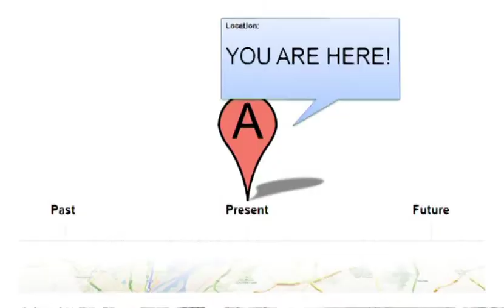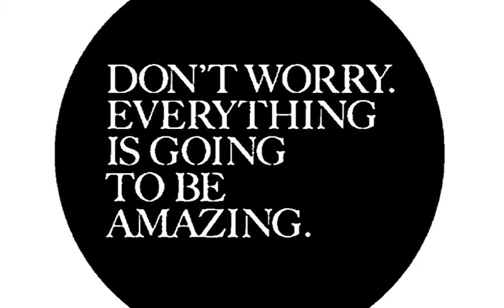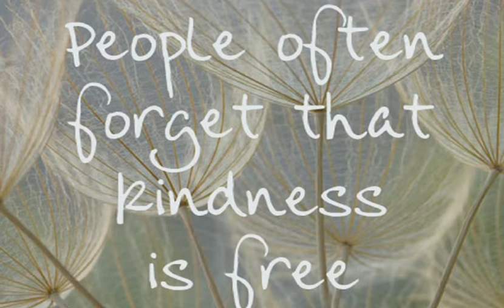Maureen Hanvey at TEDxBelfastWomen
Maureen knows how to grow. She is the owner of several family businesses that include a wholesale tree and shrub nursery, Larne Lough Nurseries; a green roofs business selling sedum mats, Green Roofs Ireland; and a new start-up company selling ethically-sourced and aeroponically-grown wheatgrass called OxyGrass. With over 22 years in the agriculture sector, she understands how wasteful an industry it can be, especially in terms of water usage. As a result, Maureen began exploring the world of aeroponics (simply meaning "grown in air"). She had been growing and juicing wheatgrass and was excited to uncover and co-develop the first samples of aeroponically-grown wheatgrass, which have much higher levels of nutrients and anti-oxidants in the roots. Maureen is working with this unique product to help provide the astounding benefits to as many people as possible and to promote the economically sustainable and environmentally responsible method of aeroponically growing food.